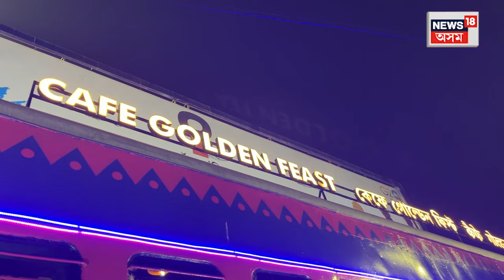Unique Restaurant In Paltanbazar | ৰেলৰ ডবাৰ আৰ্হিত এখন ৰেষ্টুৰেন্ট | গুৱাহাটীৰ ক'ত আছে চাওক | N18V